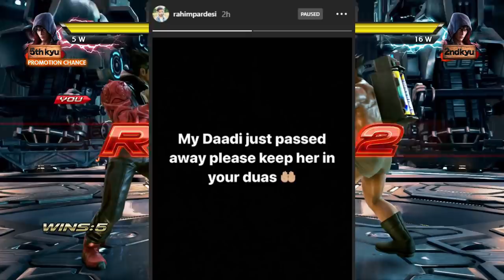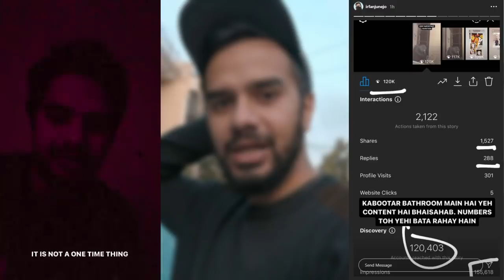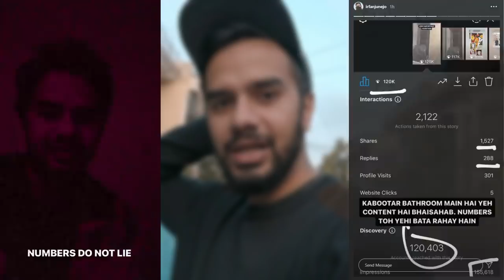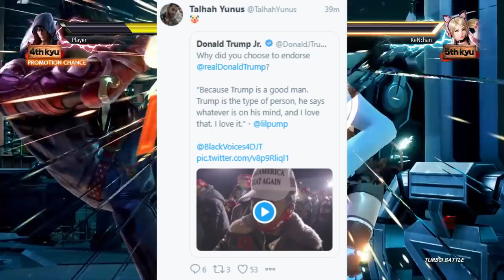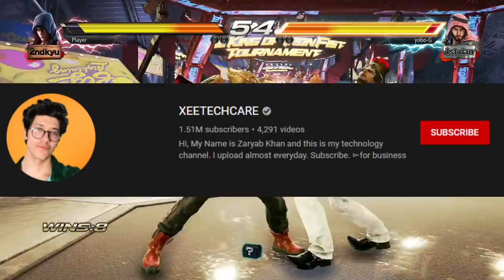Irfan Junejo DISAPPOINTED! | Rahim Pardesi SAD! | Bilal Munir Father OPERATION - Talha Yunus, Anjum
.News.
00:00 Intro
*Welcome And Peace be upon you

00:12 Youtube Community
1)Fahad Dean
*Reason for not uploading videos
and telling that he is back in
his insta stories he said,
2)Rahim Pardesi
*Grandma died he said in his
insta story that,
3)Irfan Junejo
*Disappointed On People
*Share useless content only
*He said in his story that,
4)Bilal Munir
*About his father bypass surgery
5)Ganji Swag
*Going for a few weeks
*By this we get to know that he is resetting
his studio till then he will not be uploading
any video for a few weeks

04:49 Hip Hop Community
1)Talha Yunus   T
*Angry on Lil pump
*Lil pump a rapper with over
17M subs
*Reason cuz he said..(Tweet)...about trump
*Talha Yunus Tweeted that,
2)Talha Anjum
*Posted a mic new song recording
going on

05:44 Gaming Community
1)Pubg
*Pubg X Metro Exodus
*In Insta Post They Said,
2)Kalfaan Gaming
a)Fake id scam
*Like I told you about anonymous that people
made a fake acc with his name and abusing people
and defaming anonymous same is the case with kalfaan
gaming he said in his insta story that,
b)Not Online much
*Due to some issues he isn't much active he said in
his insta story that,

07:36 Anime Community
1)Gintama
*Talking About The New Movie
And Special Episode Crunchyroll
tweeted,
2)Demon Slayer
*Surpassed Avatar as well Crunchyroll
tweeted,

07:18 Achievements
*SherAli Edits 60k
*xeetechcare 1.4 million
*Ustad Rahat Fateh Ali
Khan PME 5M

Outro
*Allah Hafiz

Thanks To:-
HASHIM(Rahat Ali 5M  subs)

I regularly upload news related to the Pakistani and international youtube community & other social media platforms in this channel.. so if you liked this video please do not forget to like & share this video & also if u haven't subscribed to this channel yet, please do subscribe & press the notification bell for regular updates..

▶Game Name-  Tekken 7